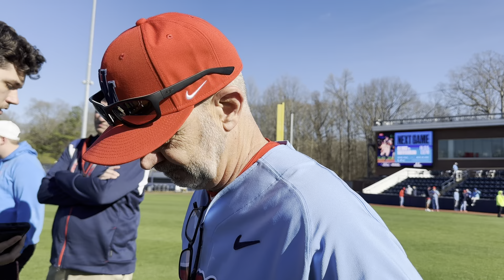Ole Miss head coach Mike Bianco after Game 3 win over Morehead State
Ole Miss head coach Mike Bianco after Game 3 win over Morehead State. (Video: Kam Wicker, The Rebel Walk)